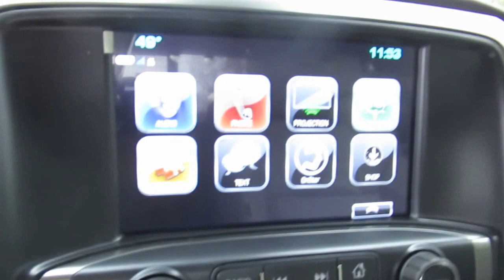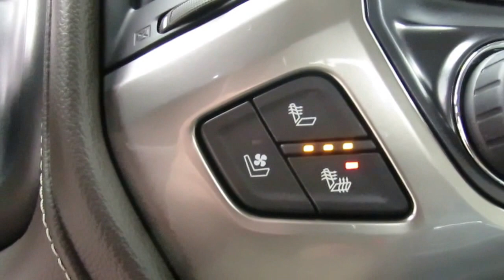2017 Chevrolet Silverado 2500HD LTZ 8956